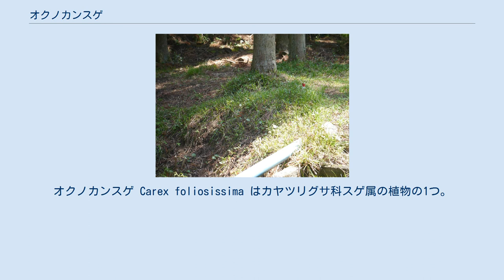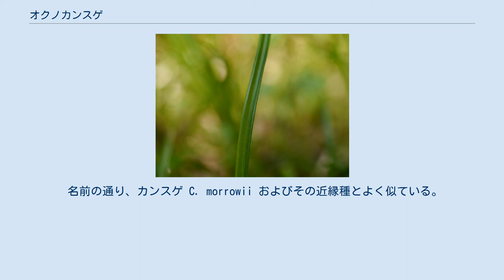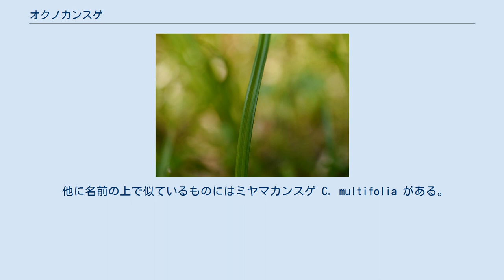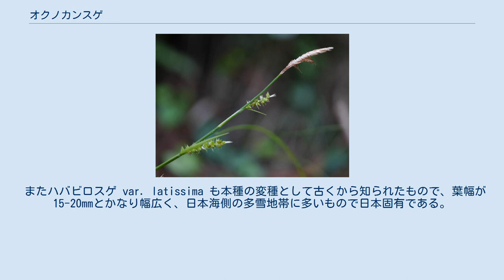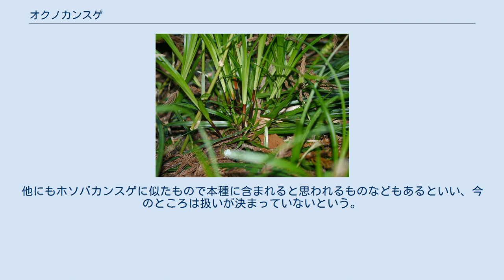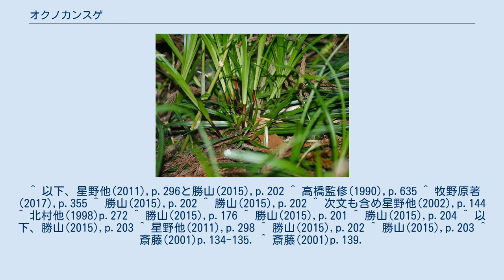オクノカンスゲ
オクノカンスゲ Carex foliosissima はカヤツリグサ科スゲ属の植物の1つ。
カンスゲに似ているが葉幅が広く、また匍匐茎がある。
雪国に多く、春の新芽の鞘がよく目立つ。
 常緑性の草本。
ある程度まとまった株を作るが、カンスゲほどには大きな株にならない。
匍匐茎を出し、群落を作る。
葉は厚いがカンスゲほどには固くない。
葉幅は5-10mmが普通だが20mmにもなるものがあって変異の幅が広い。
葉は中肋で浅く2つ折れになるが、その両側の中程を走る葉脈が強く、この部分で山折れになっているため、全体としては葉の断面がM字になる。
葉の基部には葉身のない鞘があり、暗褐色から黒褐色と色が濃い。
特に新芽が出るときにこの鞘が長くてよく目につく。
ただし色の薄い変種がある。
 花茎は高さ15-40cm、太くて滑らか。
花序の構成としては花茎の上の方10-18cm程度の中に小穂が4-5個付き、頂生のものは雄性、側生のものは雌性。
小穂基部にある苞は鞘があり、葉身は針状。
頂生の雄小穂は長楕円形で長さ1.5-4cmで柄がある。
雄花鱗片は長卵形で長さ1-2cm、濃褐色で半透明、先端は短い芒になって突き出る。
側生の雌小穂は円柱形で長さ2-4cm、柄がある。
雌花鱗片は長卵形で長さ4-6mmで果胞より長く、半透明で中軸付近は赤褐色から紫褐色で、先端は長い芒が突き出る。
果胞は雌花鱗片より短くて長さ2.5-3.5mm、広卵形で稜の間には多数の脈があり、表面は滑らか。
軸に対して大きい角度でつくが、先端は急に狭まって嘴状になり、その部分はさらに反り返る。
先端の口部には鋭い歯状突起が2つある。
痩果は果胞に緊密に包まれており、広卵形で長さ1.5-2mm、断面は鈍い3稜形で先端にある盤状に付属体はとても小さい。
柱頭は3つに裂ける。
 和名は奥のカンスゲの意味で、東北地方に多いことに基づく。
 日本では北海道、本州、四国の愛媛県、それに九州北部に分布し、国外ではサハリンから知られる。
 山地のシイカシ林帯の上部からブナ帯にかけて森林内や林縁に生育する。
岡山県では北部の森林に広く見られ、林床に一面に群生することがよくあり、そんな場合には花茎が出ることが多くないという。
また雪解け後に一斉に新芽が立ち上がるのがよく目立つとも。
 本種は根本に濃い色の長い鞘があり、新芽の展開する時期には特にこれが目立ち、これが判別の目安となりやすい。
 名前の通り、カンスゲ C. morrowii およびその近縁種とよく似ている。
違いとしては匍匐茎をこの類では出さないこと、また主脈のみが明瞭で、本種に見られるようにその両側に1対の側脈が顕著で、葉の断面がM字状になることがない。
ホソバカンスゲ C. temnolrpis はカンスゲに近いものだが匍匐茎を出し、本種と間違われやすいが、この葉の特徴でも判別できる。
ただし後述のようにこれに類似した未解決のものがあるとのこと。
 他に名前の上で似ているものにはミヤマカンスゲ C. multifolia がある。
この種も多形的で、匍匐茎を出す系統もあるが、概して葉幅が狭く、やはり側脈は発達しない。
花序では雌小穂がごく細いことからはっきり見分けられる。
 ハシナガカンスゲ C. phaeodon は本州中部地方のごく一部の固有種で、イワカンスゲ節とされてきたが、勝山(2015)はこれを本種に近いものと見ている。
本種より葉幅が狭く(2-5mm)、雌花鱗片は本種と異なり果胞より短く、また果胞は長さ4-4.5mmと、本種よりかなり大きい。
 本種そのものも変異の幅が広い。
ウスイロオクノカンスゲ var. pallidivaginata は本種の変種とされ、葉の基部の鞘が淡緑色から淡褐色と色が薄いほか、葉がやや薄く、果胞の脈が明瞭でない点などで区別できる。
これは2003年に記載された新しいもので、北海道の渡島半島から本州の山形県から富山県にかけての日本海側の多雪地帯に見られ、ブナ帯からシラビソ帯に生育する。
本種基本変種と同地的に出現する場合にはより高所に出る。
 またハバビロスゲ var. latissima も本種の変種として古くから知られたもので、葉幅が15-20mmとかなり幅広く、日本海側の多雪地帯に多いもので日本固有である。
星野他(2011)はこれを認めているが、勝山(2015)は葉幅の変異が連続しており、区別は出来ないとしている。
他にもホソバカンスゲに似たもので本種に含まれると思われるものなどもあるといい、今のところは扱いが決...